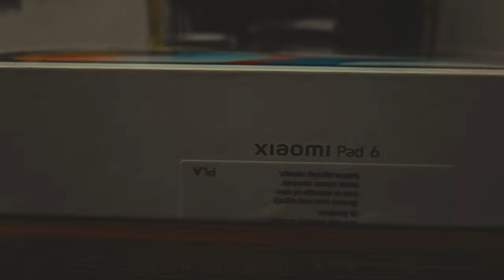Xiaomi pad 6 Tab Unboxing B Roll shoot. unboxing broll video vlog .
Xiaomi pad 6 Tab Unboxing B Roll shoot.